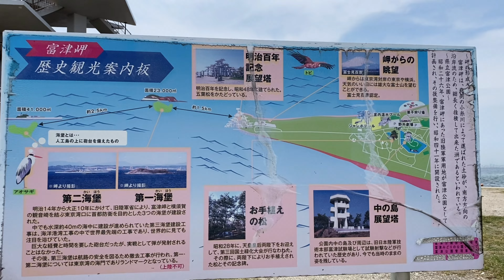【明治百年記念展望塔】愛犬と旅行Vlog|千葉県|富津岬の最先端にある展望塔|パノラマビュー|ポメラニアン|トイプードル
📍明治百年記念展望塔

前動画グランピングの後に千葉県観光
友達犬 トイプードル モカと🐾

〒293-0023　千葉県富津市富津2280
駐車場有

【愛犬とグランピング Vlog】
高滝湖グランピングリゾート